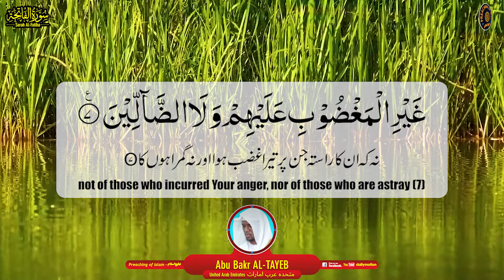Surah Al Fatiha سورۃ الفاتحہ | Abu Bakr Al Tayeb أبوبكرالطيب | Preaching of Islam تبلیغِ اسلام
We are presenting Surah Al Fatiha سورۃ الفاتحہ in the beautiful voice of Abu Bakr Al Tayeb أبوبكر الطيب. He is belongs to United Arab Emirates.